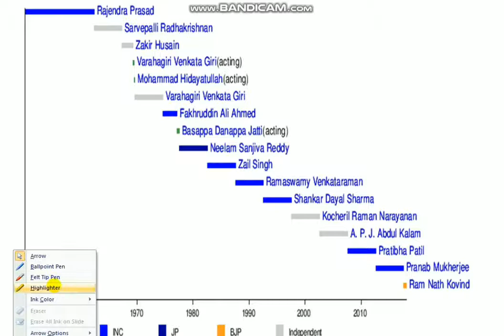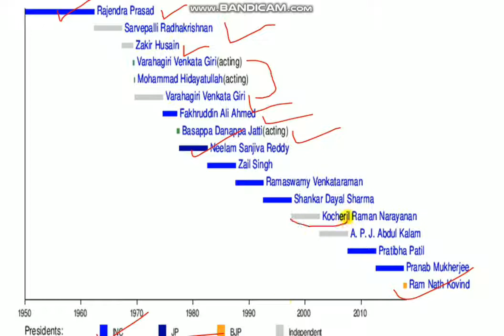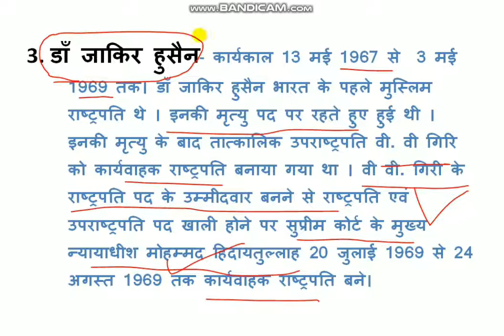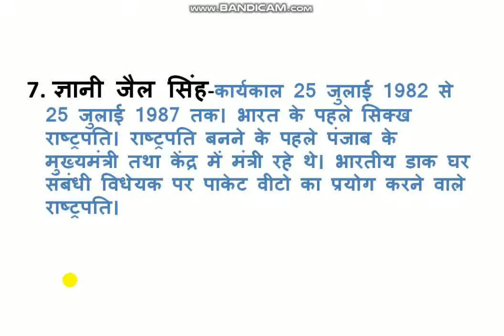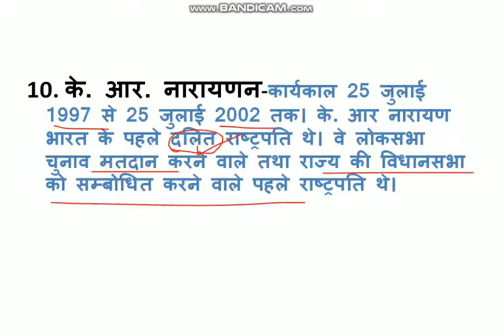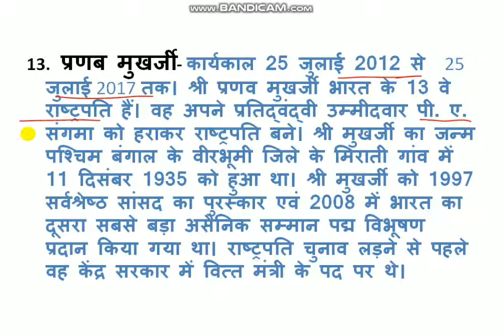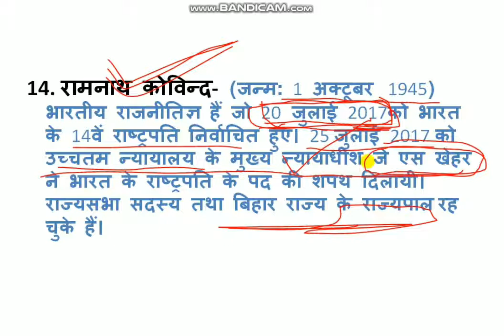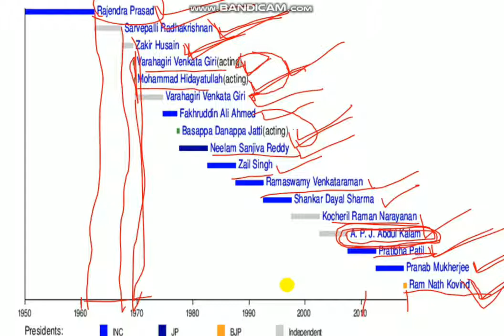presidents of India all important fact | भारत के राष्ट्रपति महत्वपूर्ण तथ्य हिंदी में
भारत के सारे राष्ट्रपति के बारे में सभी महत्बपूर्ण जानकारी जो एग्जाम में बार बार पूछी जाती हैं
In this video we will cover all the information about all the presidents of India in detail.